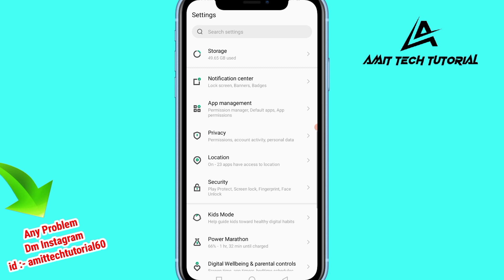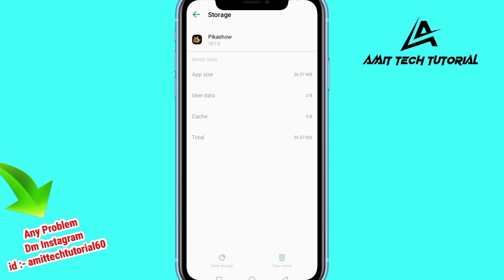Why ? App is Not Working | Pikashow not working problem solved 100% | यह काम कर दो 🥰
How to fix app not open problem solution | pikashow app not working not open problem solution |

Hey,hello guys to kiase hai ap sab log welcome back to my channel .🙏🙏 To guys aaj ka ye wala video bahut hi zyada interesting hone wala hai kyuki aaj ke is wale video me.

maine aap logo ko is bataya hai ki free apps jaise pikashow stream india work nahi kar raha hai to is video in sabhi problem ka solution Kiya gya hai

 To jaldi se video ko pura dekho tabhi aaplog achhe se samajh payenge |❤️ aur agar abhi tak apne mere channel ko subscribe nahi kiya hai to jaldi se kar lo latest technology videos ko sabse pehle dekhne ke liye.🙏🙏

 [ Thanks for reading all these😀😀